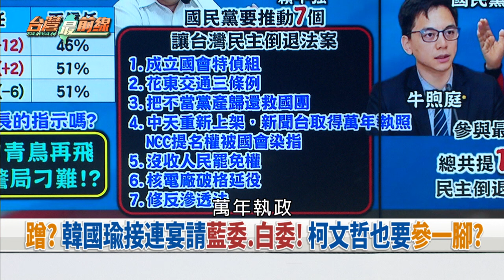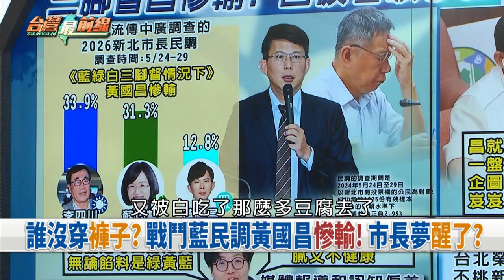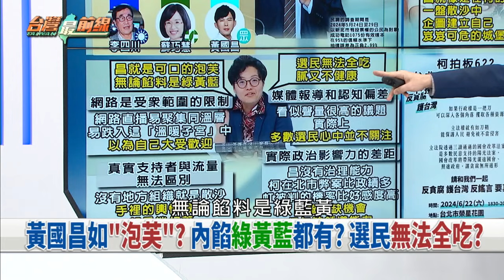國會擴權白重傷？ 珊急煞車？ 昌新北民調墊底！流量≠現實！？【台灣最前線】2024.06.19(下)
📌 蹭?韓國瑜接連宴請藍委.白委!柯文哲也要參一腳?
📌 慘!政黨民調跌跌不休!民眾黨流失近160萬小草?
📌 糗大!最新政黨民調藍+白‹綠!選民厭倦假民主?
📌 藍白翻車?T台民調出爐!民眾黨信任度34%墊底!
📌 流量不等於現實?"政治型網紅"遇民調如見光死?
📌 六大皆空?市長夢碎+藍白切割?黃國昌全盤皆輸?
📌 白營起風了?黃珊珊開財劃法記者會!不見黃國昌?
📌 打錯算盤?民眾黨向國民黨靠攏?最終恐自取滅亡?

【主持人】
 許仲江

【節目來賓】
民進黨立法委員     洪申翰